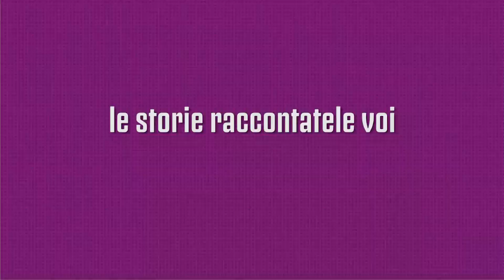Cristina Atzori, presidente di "Veliamoci". Scuola di vita per i ragazzi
Quasi 500 tesserati, l'associazione di vela opera a Torregrande. 3 barche destinate a chi ha difficoltà motorie. Ottimi i risultati agonistici raggiunti